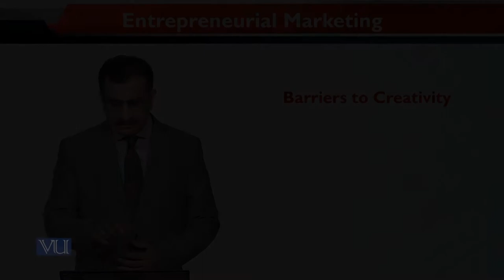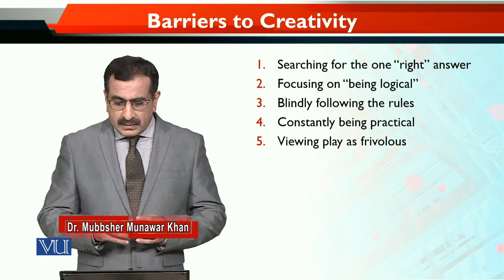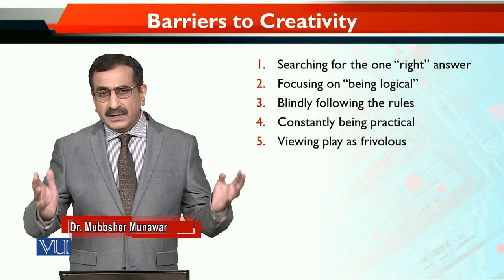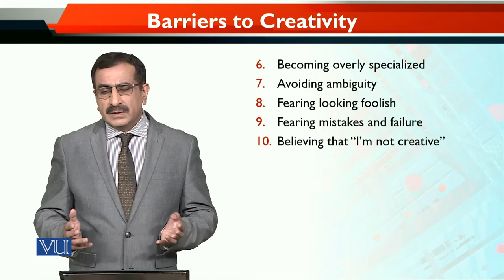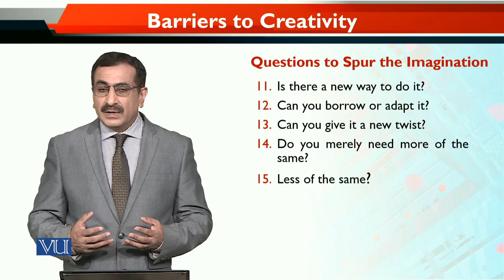MKT740_Topic024 | Entrepreneurial Marketing